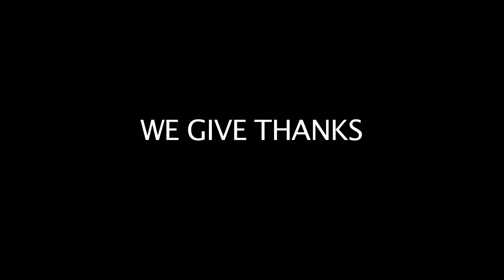Rimx & El nino de las Pinturas. Nostrand avenue and Pacific st. Brooklyn NYC